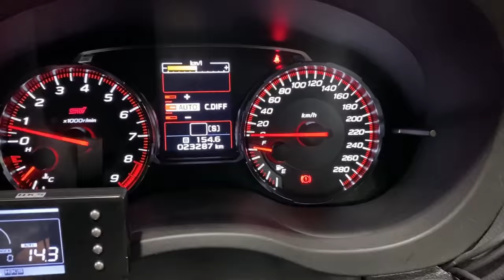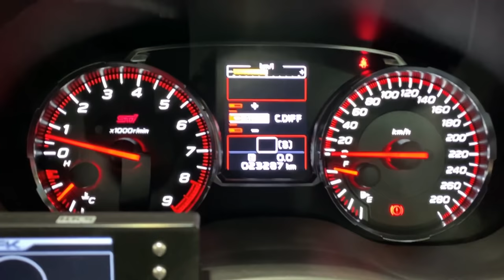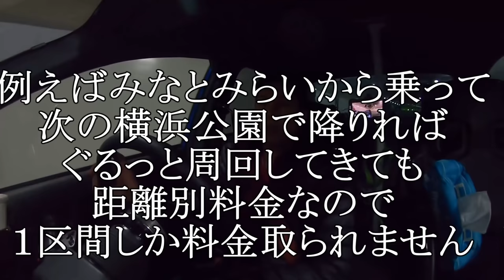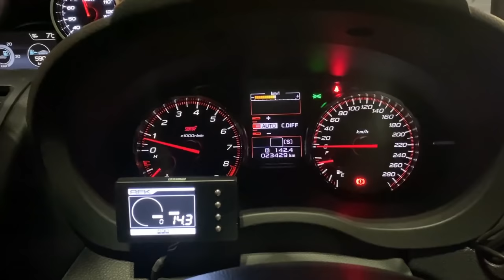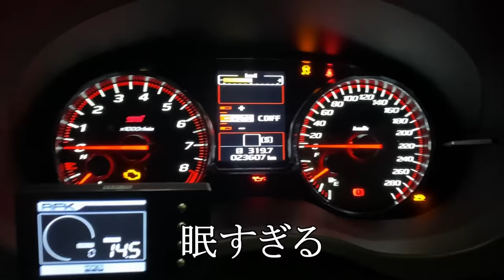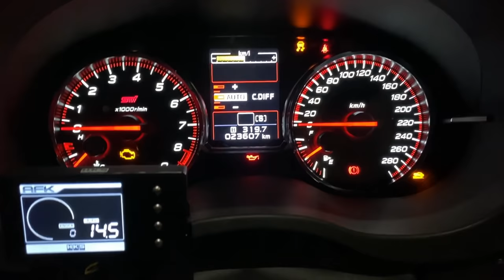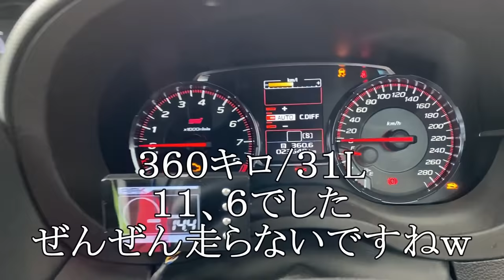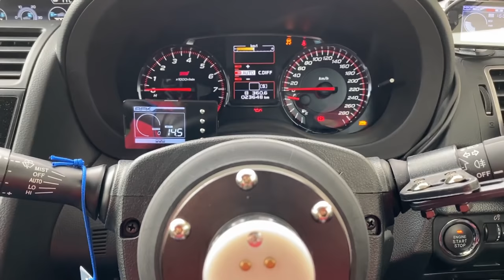【検証】WRXで最高燃費に挑戦 驚愕の燃費に、、、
現在エンジン慣らし中の為
燃費記録に挑戦しましたが
予想以上に燃費が悪かったですｗｗｗ